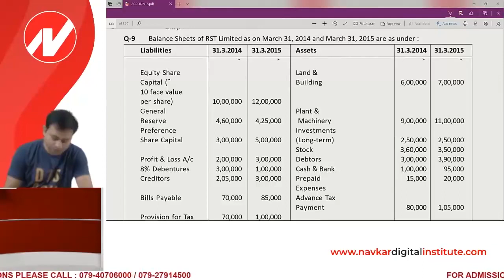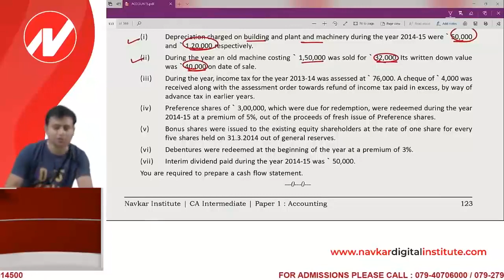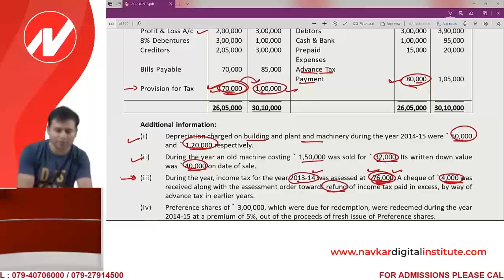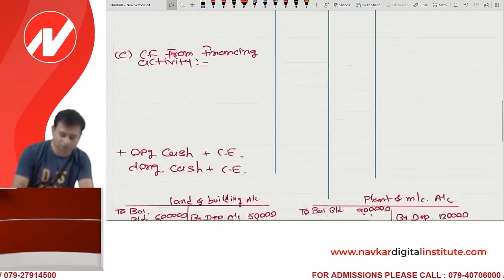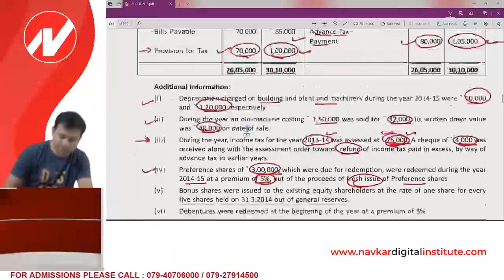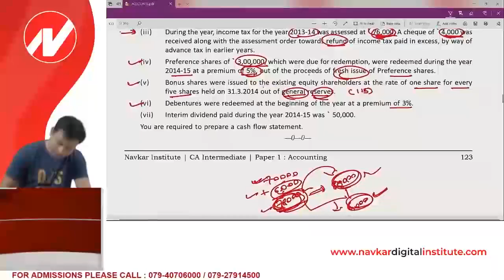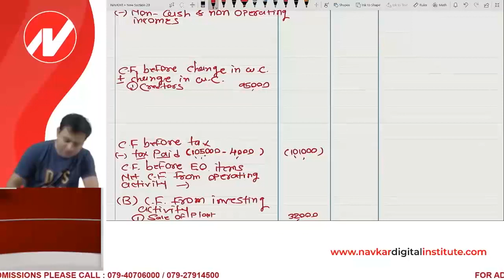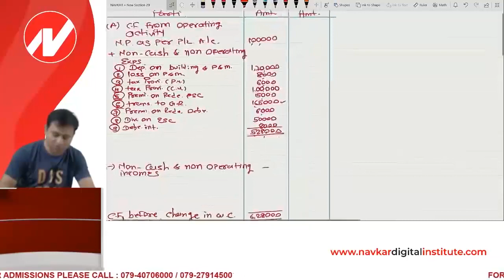CA INTERMEDIATE : Cash Flow Statement Class Work Part 8 by Prof. Anay Shah